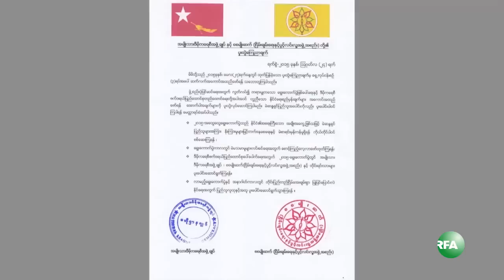Interview with Ko Ko Gyi on NLD Joint Statement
NLD အမ်ဳိးသားဒီမိုကေရစီအဖြဲ႔ခ်ဳပ္နဲ႔ ၈၈ မ်ဳိးဆက္ - ၿငိမ္းခ်မ္းေရးနဲ႔ ပြင့္လင္းလူ႔အဖြဲ႔အစည္းတို႔ မေန႔က ပူးတြဲထုတ္ျပန္လိုက္ တဲ့ ေၾကညာခ်က္ ဟာ ႏိုဝင္ဘာလ ၈ ရက္ေန႔မွာ က်င္းပမယ့္ ေရြးေကာက္ပြဲ အတြက္ ျပည္သူေတြ ႏိုးၾကားတက္ႂကြလာဖို႔ ရည္ရြယ္ခ်က္နဲ႔ ထုတ္ျပန္လိုက္ တာျဖစ္တယ္လို႔ ၈၈ မ်ဳိးဆက္ အဖြဲ႔က ဦးကိုကိုႀကီးက ေျပာပါတယ္။ ဦးကိုကိုႀကီးကို RFA သတင္းေထာက္ မမိုးကလ်ာဦးက ေတြ႔ဆံုေမးျမန္း ထားပါတယ္။